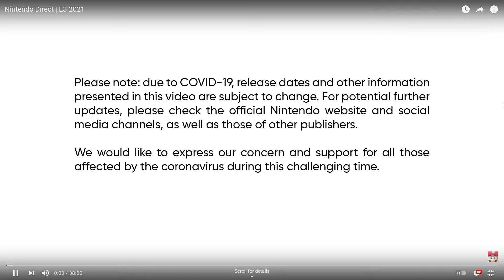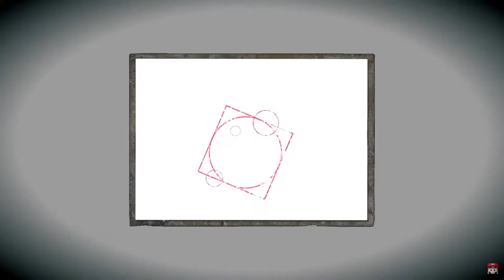E3 Nintendo Direct 2021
La super bonne conférence de Nintendo.